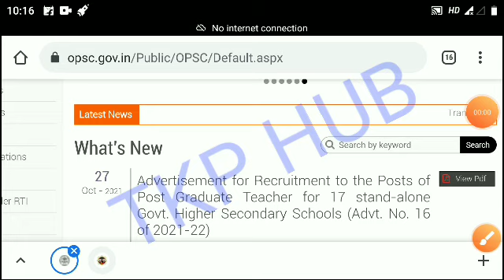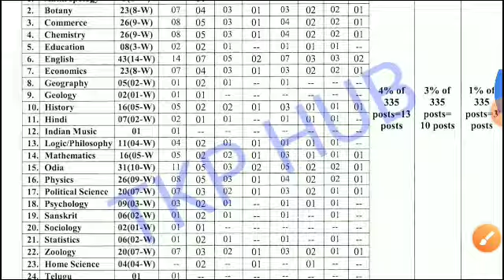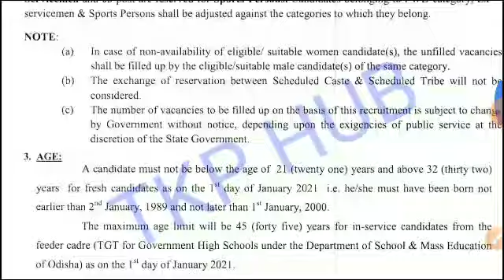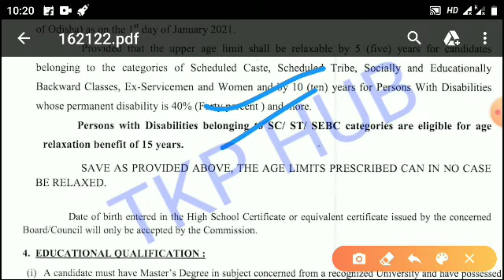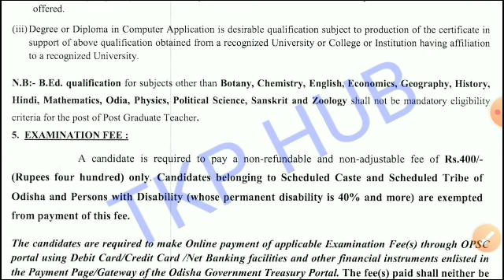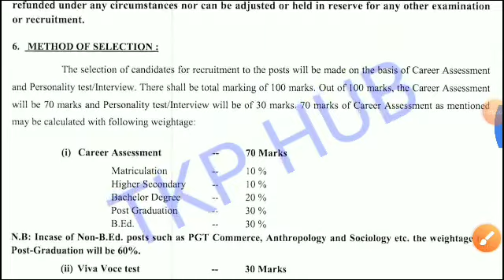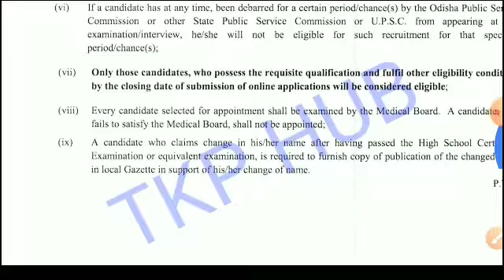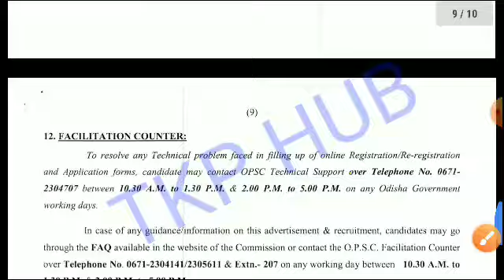OPSC PGT RECRUITMENT 2021-22 || ALL SUBJECTS || FULL DETAILS || MARK BASIS SELECTION